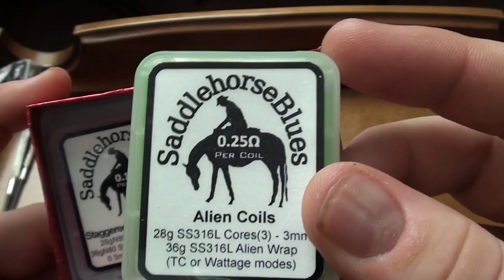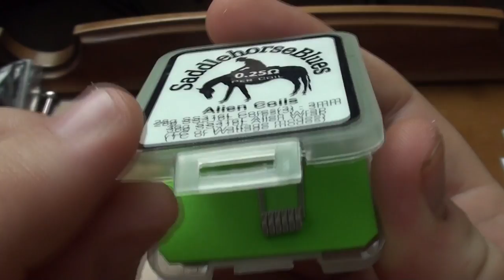Saddlehorse Blues Vape Mail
Send some love to Saddlehorse Blues by checking out their twitter, facebook and instagram below!

Please fight for your right to Vape!! Join CASAA and/or The Vaping Militia today.
And while your at it, check out my brother vapers that do the show with me, Vapin' Heathen, and Hank Vapes